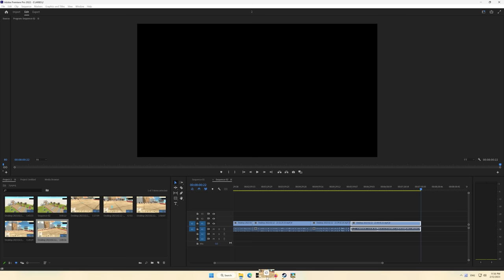Dinosaurs VS Rhinos - Which Dinosaur Can Destroy All Rhino ?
The arena is dropped on a lot of Rhinos. The Carnivorous dinosaurs and Herbivorous Dinosaurs will fight with these Rhinos. Defeat all the Rhinos and survive will win.